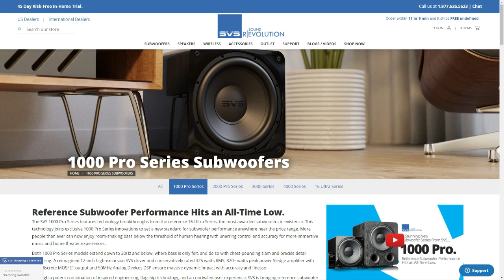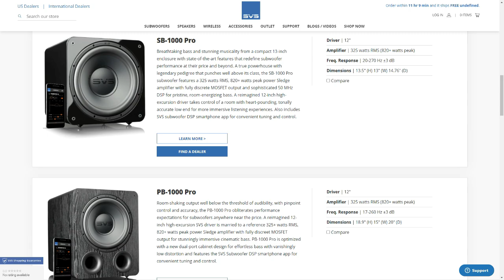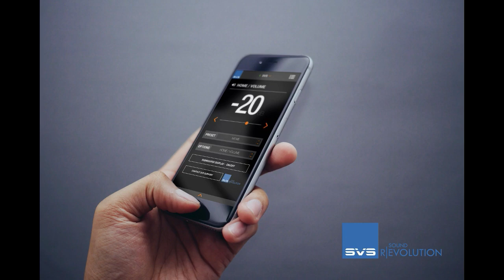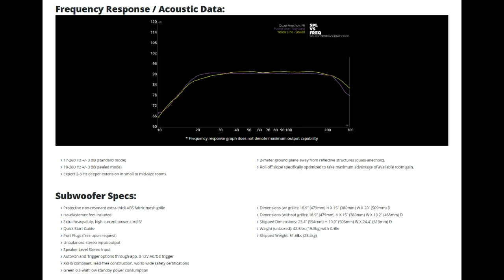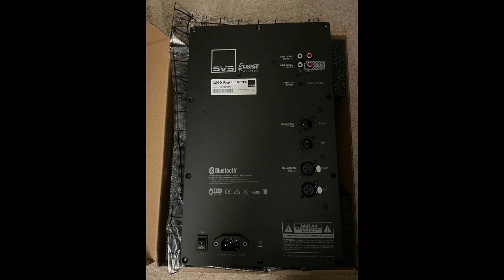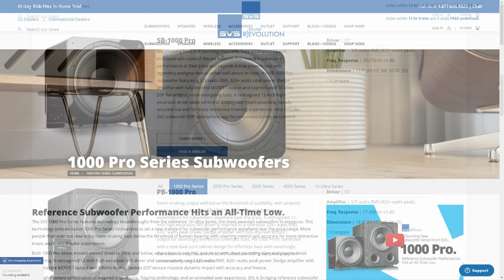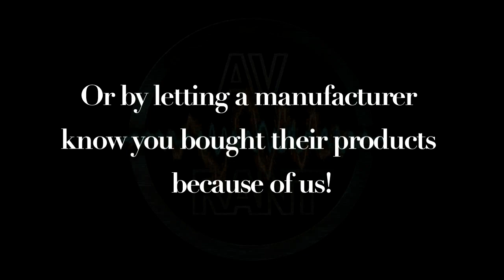AVRant Podcast #743 - Interview with Gary Yacoubian from SVS on the 1000 Pro Series Subwoofers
Today we are proud to present our interview with the President and CEO of SVS, Gary Yacoubian. We dive deep into SVS' brand new 1000 Pro Series subwoofers
We also discuss SVS' general design philosophy, their focus on customer service, the way they've tackled the challenges during the pandemic, and we get the tiniest tease of the next SVS product announcement that will be revealed in just a couple of weeks.

Time Stamps:

03:17 - Introducing the new SVS 1000 Pro Series Subwoofers

08:50 - Talking about the PB-1000 Pro cabinets and dual ports

10:28 - PB-1000 Pro port tuning options

11:21 - The SB-1000 Pro sealed cabinet and finish options

13:37 - The new 12-inch 1000 Pro Series drivers

15:50 - Stamped baskets?

18:41 - Why design and build new 12" drivers?

20:41 - Bringing Sledge amplifier and Bluetooth app control from the flagship down to the entry-level

23:21 - Back panel controls and inputs

25:12 - 50 MHz Digital Signal Processing - is it a panacea?

30:32 - Talking about the marriage of objective measurement and subjective listening & tuning in development & design

36:12 - Putting it all together: the performance metrics of the new 1000 Pro Subwoofers

39:25 - SVS' Customer Bill of Rights and upgrading if you already own an SVS sub

42:21 - The 13-Ultra Amplifier Upgrade Kit and whether any other models might offer something similar

45:28 - Understanding the complete SVS subwoofer lineup from top to bottom

47:47 - A very tiny hint of what SVS is working on next (for real, don't expect any big news here. Just clarification of what it ISN'T)

49:40 - How SVS tackled this previous year and dealt with and overcame the challenges of our global pandemic

54:06 - Final words and farewell